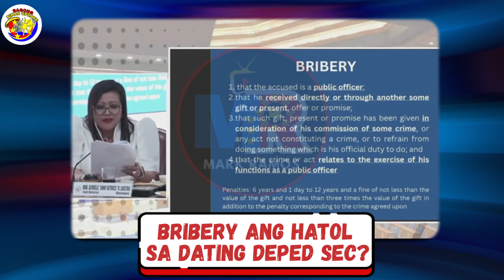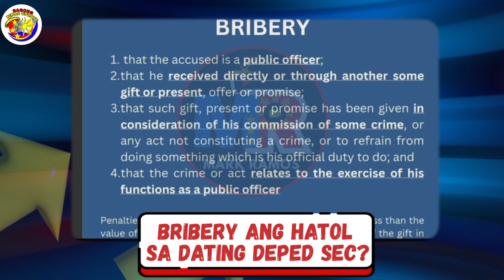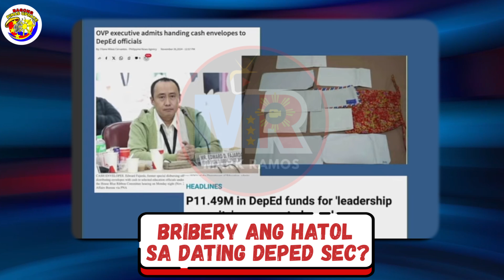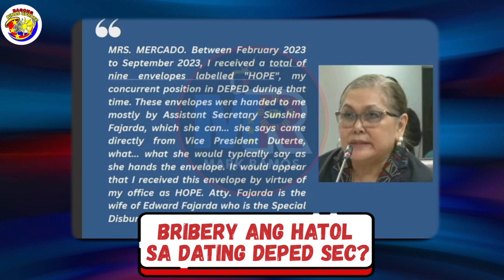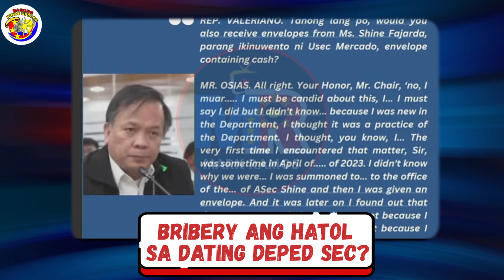BRIBERY, NAKITAAN SA DEPED UNDER DUTERTE?